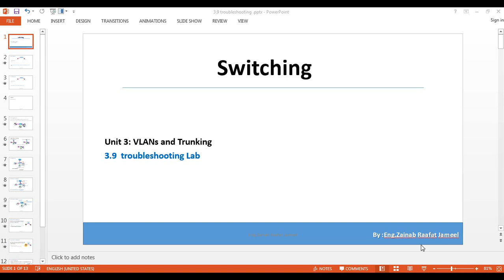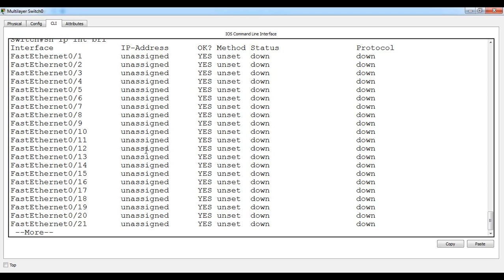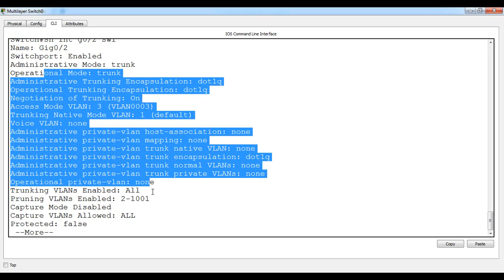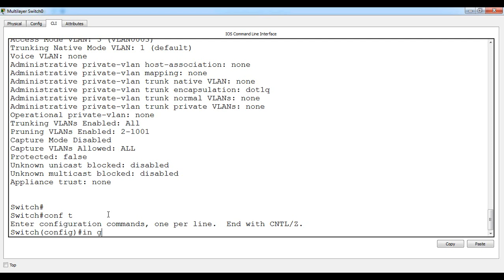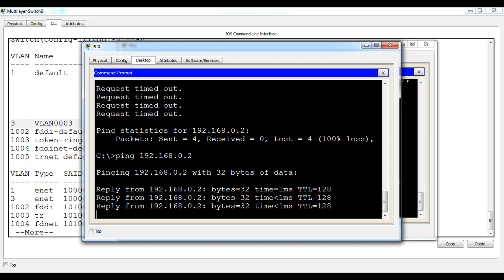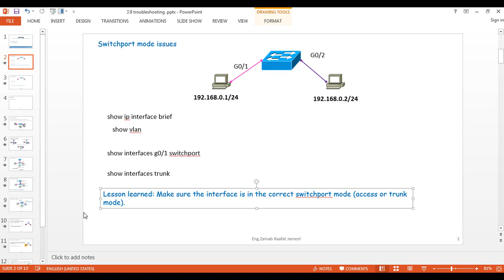Switching /3.9 Troubleshooting Switchport mode issues part2